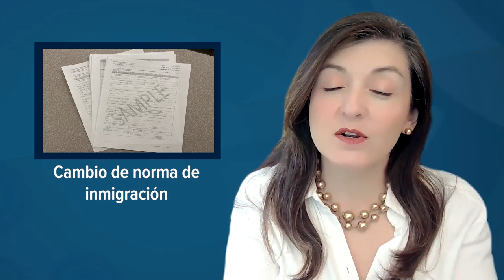Cambio de norma de inmigración, Presupuesto suplementario, Escasez de guarderías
Bienvenido a Maine Public News Connect!

Hoy es viernes, 19 de mayo, y éstas son las noticias más destacadas de la semana.

Presentado por Paola Hernandez.

Maine Public News Connect toma las noticias más importantes que se transmiten todas las semanas en Maine Public Radio, y las traduce y transmite de manera profesional en francés, español, portugués y somalí.

Esta serie es parte de una iniciativa más grande en Maine Public, Connecting Communities (Conectando Comunidades) con el objetivo general de hacer de Maine un estado más fuerte, más cohesivo y mejor informado.

¡Ayúdenos a difundir las noticias!
Usted puede tener acceso gratuito a estos vídeos de noticias traducidos cada semana:

- Viendo las listas de reproducción de Maine Public News Connect en YouTube y Facebook

- Siguiendo @mainepublic en Facebook, Twitter e Instagram

Este proyecto no habría sido posible sin la ayuda de la Coalición de Derechos de los Inmigrantes de Maine y Presente Maine, así como de las comunidades congoleñas y angoleñas de Maine.

Connect ha sido posible gracias a colaboradores individuales, empresas, por fundaciones de todo Maine y por Koo & Patricia Yuen, IDEXX, Maine Housing, cPort Credit Union, Sam L. Cohen, y los supermercados Hannaford, organizaciones dedicadas a hacer la diferencia en Maine.

Y, por último, Maine Public se complace en colaborar en este proyecto con Amjambo Africa, el socio oficial de medios de comunicación de Maine Public News Connect.